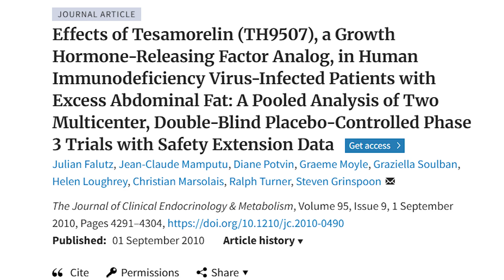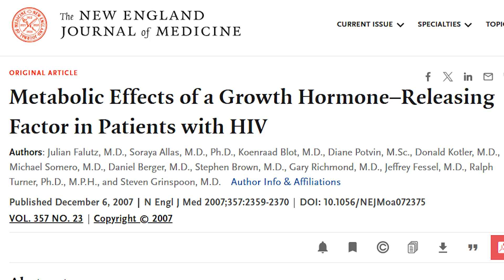Does Tesamorelin Help Build Muscle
Wondering if Tesamorelin helps build muscle? In this video, we break down what it is, what the research shows, how to stack it, and why exercise still plays a key role in maximizing results.

Regan Archibald

00:00 Intro & Summary
00:51 What Is Tesamorelin
01:55 What Studies Found
03:45 How To Stack Tesamorelin
05:41 Effects Of Tesamorelin
08:21 Importance Of Exercise
09:41 Benefits Of Tesamorelin

The Ageless Future Operating System is designed to help you look, feel, and perform your best at any age. There are four essential quadrants that to create your personalized path to vibrant health: Clarify, Diagnose, Predict, Rejuvenate.